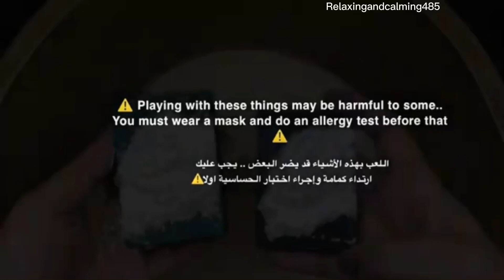Squeak alert 🚨 cornstrarch reformedgymchalk oddlysatisfying | Cr @nonyasmr +Baking soda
Video credit

Thanks for allowing me to edit your videos.

If you want me to remove your video. Then do let me know .